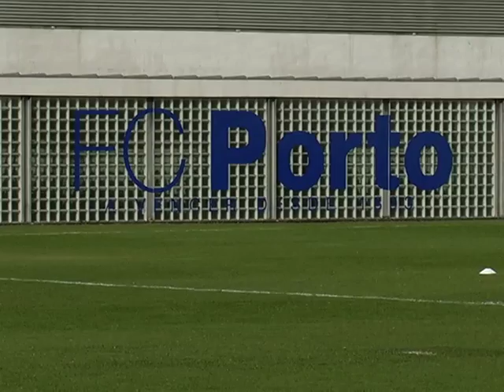Futebol: Hernâni em estreia no Olival (03/02/15)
​A presença de Hernâni, o mais recente reforço do FC Porto, foi a novidade no regresso ao trabalho dos Dragões, esta terça-feira, no Centro de Treinos e Formação Desportiva PortoGaia, no Olival. Gonçalo Paciência, do FC Porto B, voltou a integrar o treino da equipa principal.